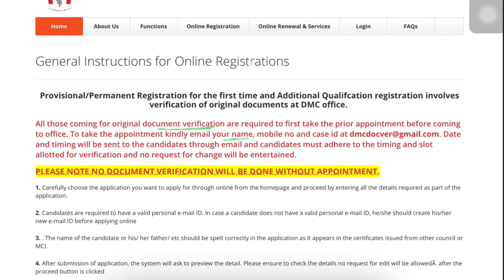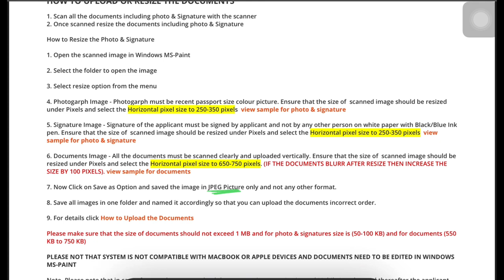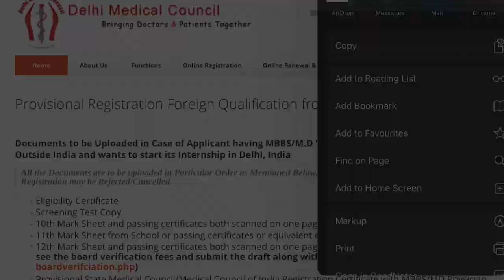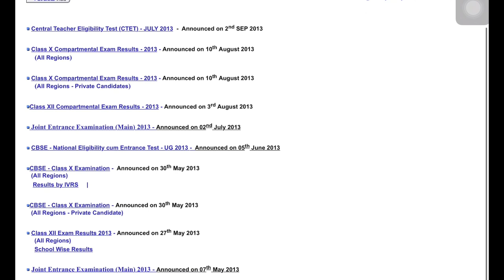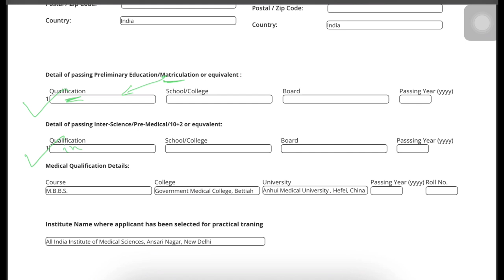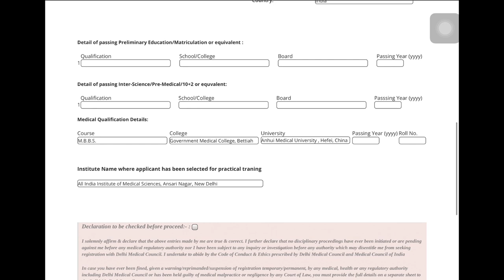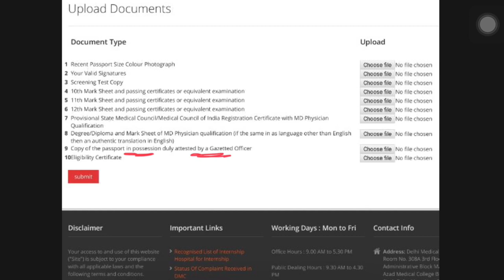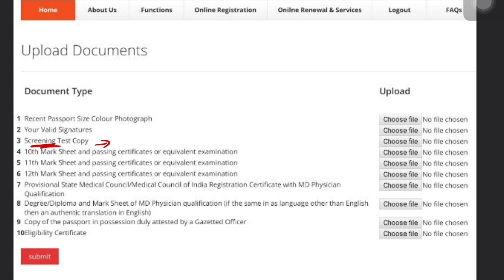How to Apply For Internship in Delhi after passing FMGE-step by step|DMC provisional registration.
This Channel is only for NEET PG, FMGE Preparation and Internship after FMGE .I am Uploading the Videos which are most commonly asked in Medical  Exam  as well as,Tips ,trick and mnemonics.If you like my video than please subscribe, like, share my channel & press the bell icon for latest upcoming updates.

FMGE internship 20/21
Fmge telegram group for those students who want to join internship after passing exam.